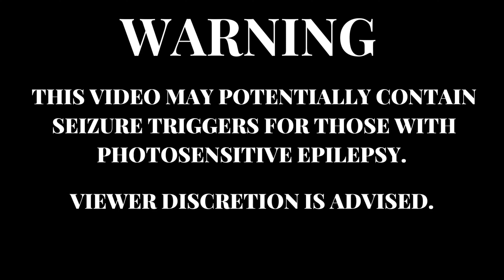Michael Sanchez- Flavor (Official Music Video)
Directed/Edited by: Michael Sanchez
Produced by: Dannyebtracks
Singer/Songwriter: Michael Sanchez

Lyrics:
So many flavors
Cant just pick one
just wanna
Taste em
See
What
gives
 me a rush
How you expect
Me to just choose one
When there are so many
But I’m just
Just one

Many in my ears
Tell me where
To steer
I dont hear none

So
Dont tell me
Who to love
How to feel
Or
Who to touch
Ima do just what I want
Take it slow
Wait for the rush
So dont tell me
Nun

Verse2:

Voices up
In my head
Trying to lead
Me to pick
Who they choose instead

I know whats best
Cause
You see facades
But I see things
That most eyes
Aren’t fed

Tell me where
To steer

Many try to play
This aint a game
Cause I have won

Tellme where
To steer

So
Dont tell me
Who to love
How to feel
Or
Who to touch
Take it slow
Nun

So
Dont tell me
Who to love
How to feel
Or
Who to touch
Take it slow
Nun

Flavors why  just choose one
I like many
Cant handle
The taste
Of only one
So pass me the spoon
Im ready for the rush
Im gunna keep tasting
And tasting
Till ive had
Had enough

So
Dont tell me
Who to love
How to feel
Or
Who to touch
Take it slow
Nun